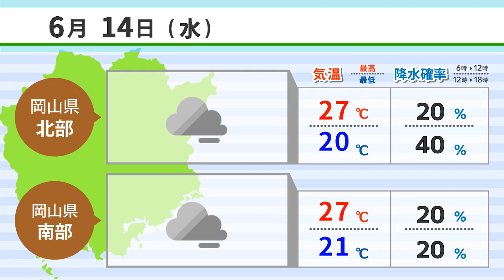【６月１３日】知事「豪雨復興総仕上げを」 ＡＩアナＮＥＷＳ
1,知事「豪雨復興総仕上げを」
2,企業のドローンを水難救助に
3,５類移行でビアガーデン活況